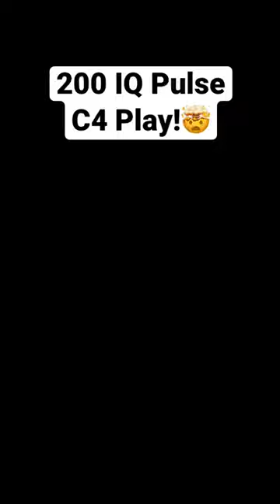How To Use Pulse Heartbeat Sensor R6 Gadget Guide 🤔